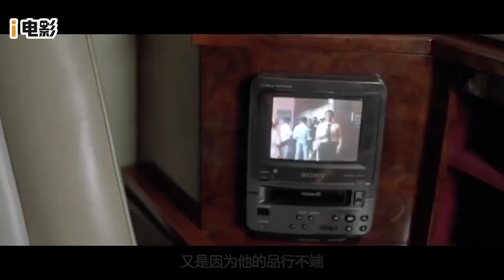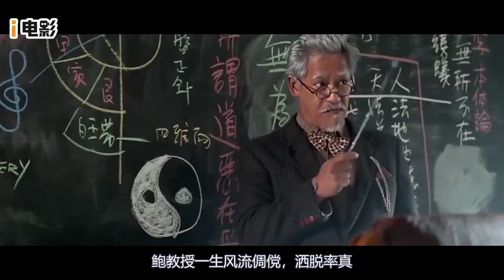【流氓医生】梁朝伟刘青云携手打造，当医生变成了流氓会怎样？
🎬流氓医生 🎬
豆瓣评分：7.7 👏🏻👏🏻 👏🏻
英文名：Mack the Knife / Doctor Mack
导演: 李志毅
主演: 梁朝伟 / 刘青云 / 许志安 / 钟丽缇 / 杜德伟 / 梁咏琪 / 徐濠萦 / 陈小春
类型: 喜剧
## 第55届台湾电影金马奖伯爵年度优秀奖 ##

⭐️ 精彩片段 ⭐️
“神医”梁朝伟被妓女猛男围攻不让走，钟丽缇前来上演美人救英雄：
给仇人做手术，看“神医”梁朝伟如何“戏弄”躺在手术台上的人：

WeChat：iTalkBB TV